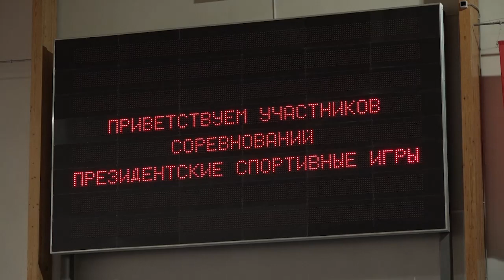На низком старте: в Щелкове открыли муниципальный этап «Президентских спортивных игр»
Участие в нем принимает более 250 учеников из 21 школы округа. Первый день соревнований прошел в универсальном спортивном комплексе «Подмосковье»